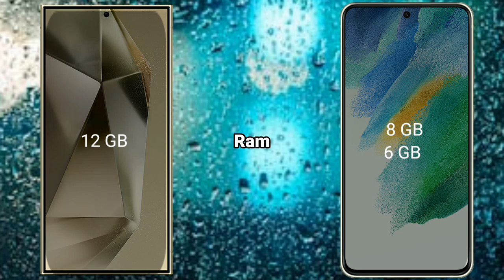Galaxy S24 Ultra and Samsung Galaxy S21 FE 5G